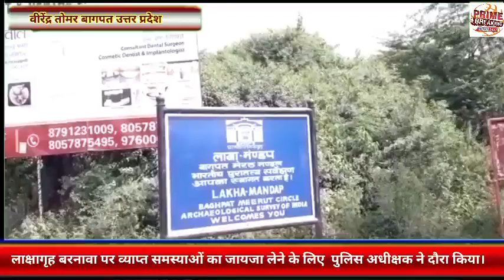लाक्षागृह बरनावा पर व्याप्त समस्याओं का जायजा लेने उपजिलाधिकारी, ने दौरा किया।